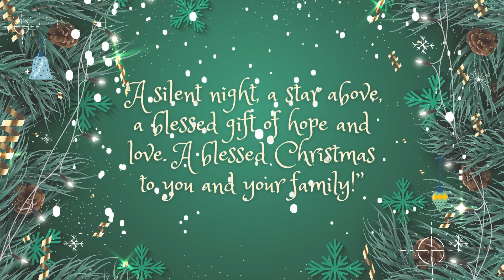Christmas Carols (Classical Guitar)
Chapters:
0:00 We Three Kings
1:49 The First Noel
2:40 Greensleeves
4:17 Silent Night
5:31 Merry Christmas!